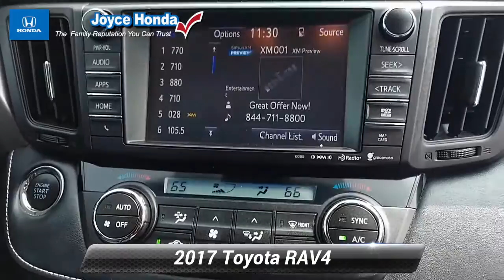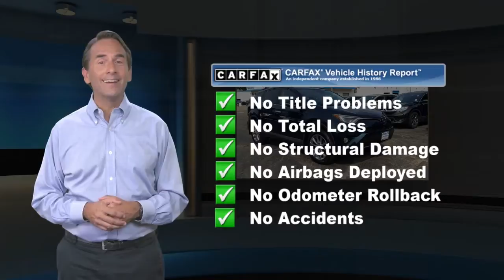Used 2017 Toyota RAV4 Limited, Denville, NJ P00901B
Joyce Honda

[RLVID:5454:aa0609171e4ad699:1b8d4d864aee7a8a:1]